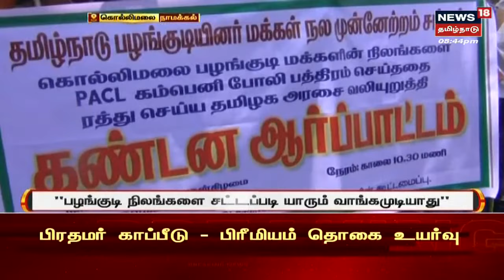Namakkal | கொல்லிமலையில் 7000 ஏக்கர் நிலம் ஏலம் ? - மலைவாழ் விவசாயிகள் கண்ணீர் | PACL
Namakkal | கொல்லிமலையில் 7000 ஏக்கர் நிலம் ஏலம் ? - மலைவாழ் விவசாயிகள் கண்ணீர்